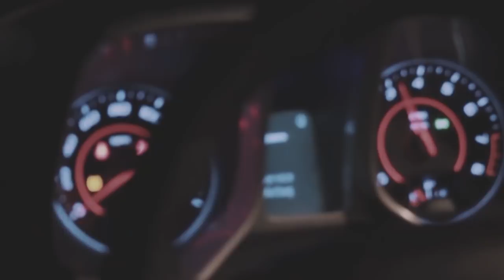BABILONI - Trendshot - Saly Betli (official video)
BABILONISTUDIO

Label: Nota Bene

შემსრულებელი:
Saly Betli

babiloni - shorturl.at/pDHVZ

Prod By : BenQs BeaTs
                 Anarqia 18